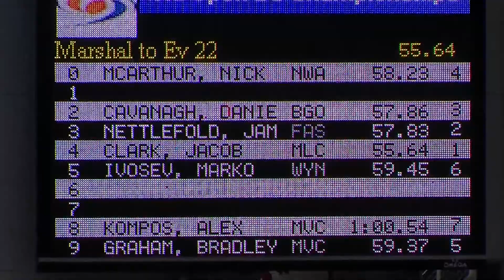Vic Open SC Champs (2012) - MCARTHUR (100m Fly)